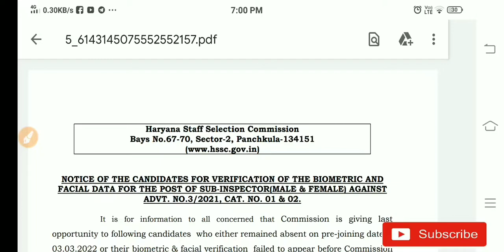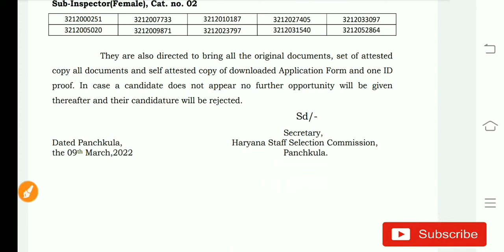haryana police SI male and female notice